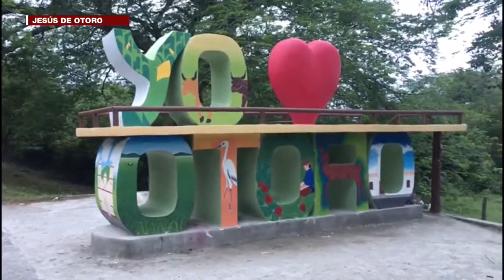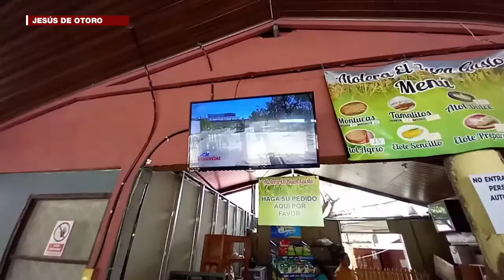Jesús de Otoro espera a los turistas que quieran unas vacaciones de verano diferentes